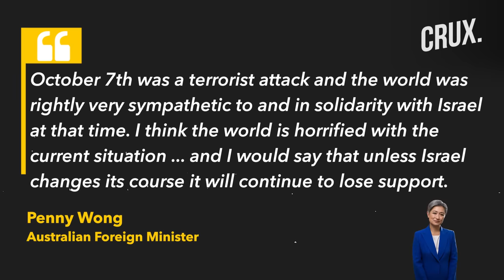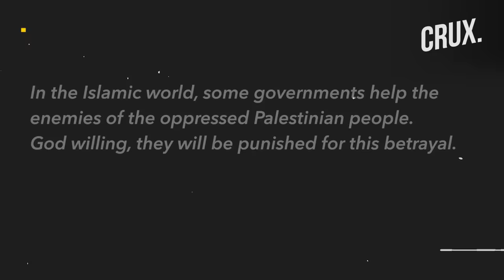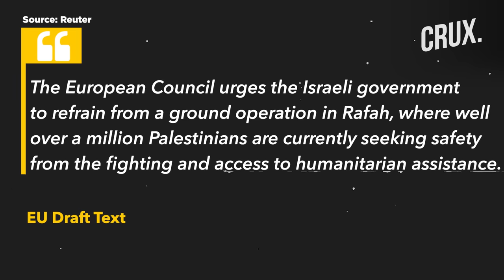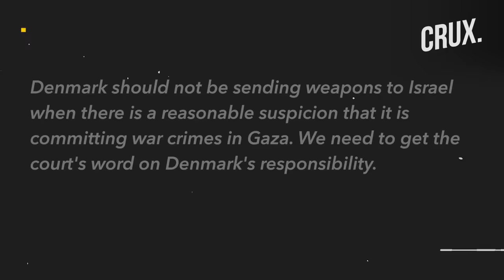Iran Warns Muslim States "Betraying" Palestine, Hezbollah Fires 100 Rockets, IDF Strikes Lebanon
Palestinian officials said an Israeli strike on a home in the central city of Deir al-Balah killed 11 people. A ship taking almost 200 tonnes of food to Gaza left a port in Cyprus early on March 12. Australian FM Penny Wong said she agreed with US President Biden's assessment that Netanyahu was "hurting Israel more than helping". Meanwhile, Iran described the US action of airdropping humanitarian aid to the Gaza Strip as a “ridiculous and symbolic move.”  Qatar’s foreign ministry spokesperson Majed Al-Ansari says that a hostage and ceasefire deal is not close to being agreed upon. Hezbollah said it targeted two Israeli army bases in the Golan Heights with more than 100 Katyusha rockets in response to air raids.  European Union leaders will demand an “immediate humanitarian pause leading to a sustainable ceasefire” in Gaza. Watch the video to find out more.

0:00 - INTRODUCTION
4:59 - “WE ARE NOT NEAR A GAZA CEASEFIRE DEAL”
6:18 - HEZBOLLAH ATTACKS ISRAEL WITH 100 ROCKETS
7:20 - EU LEADERS TO URGE ISRAEL NOT TO LAUNCH RAFAH OPERATION
8:12 - AID GROUPS SUE DENMARK OVER F-35 PARTS FOR ISRAEL

n18oc_world      n18oc_crux